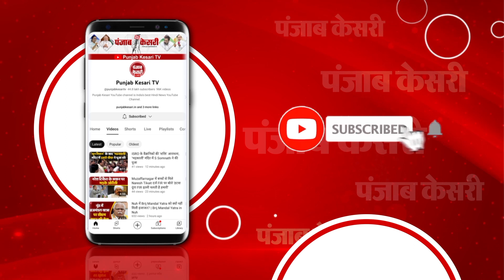Assam के Dhubri Ghat के Voters ने Third Phase के Election के लिए Boats का इस्तेमाल किया | BJP vs INC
आम चुनाव 2024 अपडेट

तीसरे चरण का मतदान जारी

असम की 4 सीटों पर हो रहा मतदान

मतदाताओं को करना पड़ा रहा भारी दिक्कतों का सामना

मतदान केंद्रों तक पहुंचने के लिए नावों का उपयोग कर रहे मतदाता

‘नावों से जाना बहुत मुश्किल है...’

‘...क्योंकि, यहां तूफान और बारिश का मौसम है’